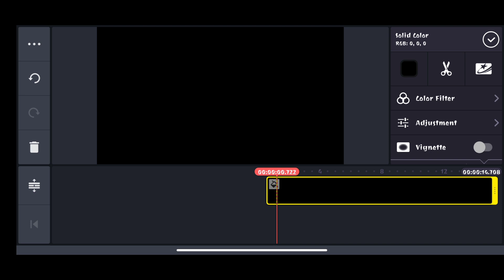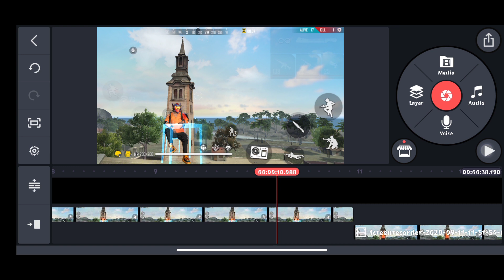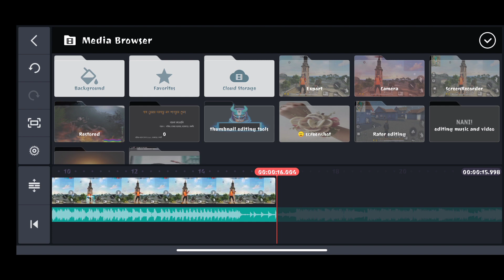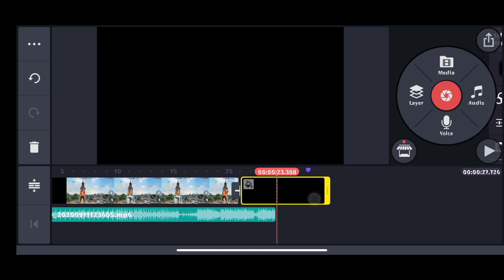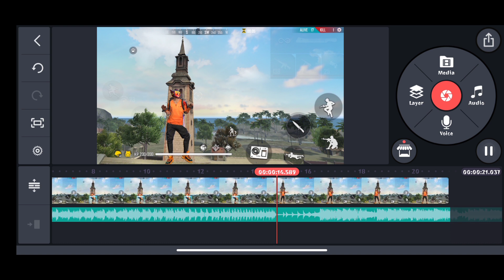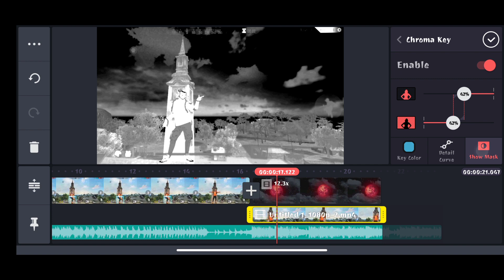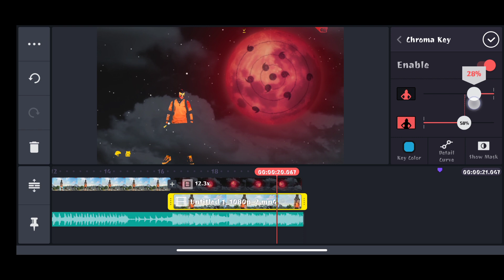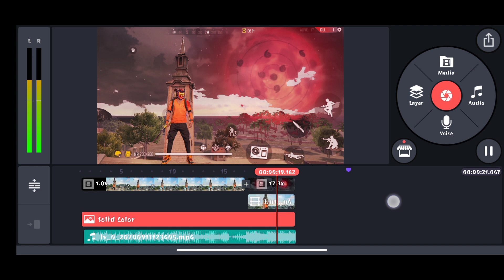Sky changing kinemaster free fire editing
WELCOME BRO MY YOUTUBE CHANNEL KA DESCRIPTION BOX ME😊
😇(-TITLE-)
👉(-FOLLOW MY SNACK VIDEO-)
📎(-DOWNLOAD SKY VIDEO-)

🎭(-ME-) - TANMOY BISWAS 🧘‍♂️
🎭(-AGE-) - 17+ 🤦‍♂️
🎭(-FREE FIRE NAME-) -
꧁༒࿇ㄒ卂几爪ㄖㄚ࿇༒꧂
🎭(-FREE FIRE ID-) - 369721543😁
🎭(-MY MOBILE-) - XIAOMI NOTE 8 Pro... 6/64📱
🎭(-GAMING-) - PHONE PLAYER
🎭(-LANGUAGE-) - BENGALI 😅
🎭(-HOBBY-) - MAST YOUTUBER ❤️
🎭(-MY GARENA FREE FIRE GAMING EXPERIENCE-) - ONLY ME NOOB 😁